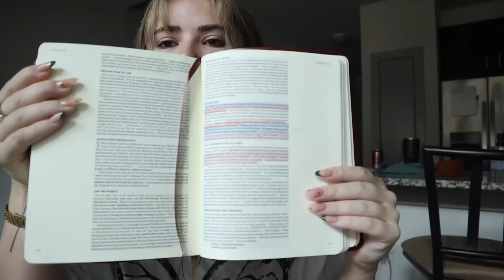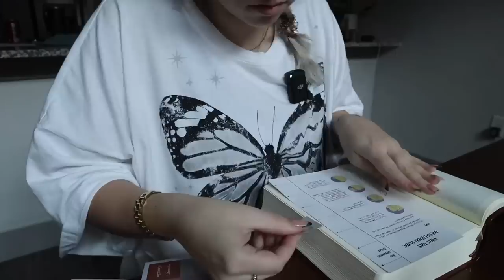Getting HYPE for Christmas!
Guaranteed the best gift you will find. Go treat your loved ones this season 💍

Welcome back!!! This is so late, but ya'll my schedule has been PACKED...that being said we are finally getting hype for and decorating for Christmas!